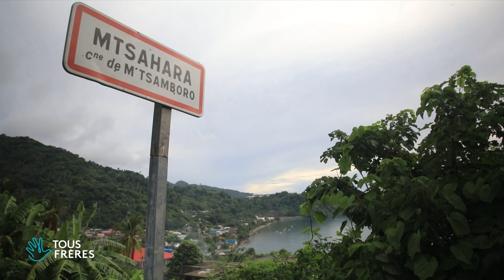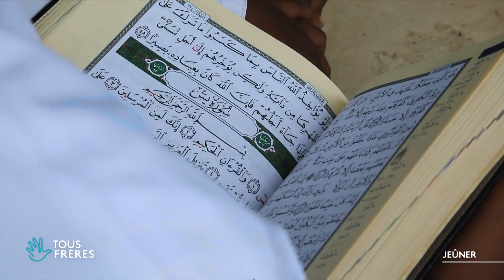Mon histoire | Foundi Sami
« Comme mon père m’a enseigné et que j’ai apprécié ce qu'il m’a donné, moi aujourd’hui j’essaie de faire exactement ce qu’il a fait pour moi. » 🙏

Rencontre avec Foundi Sami, il est devenu maître coranique et jeûne tous les lundis et jeudis de l’année, pour suivre l’exemple du prophète. À l’école coranique, il expose à ses élèves les différents types de jeûne. 🌙